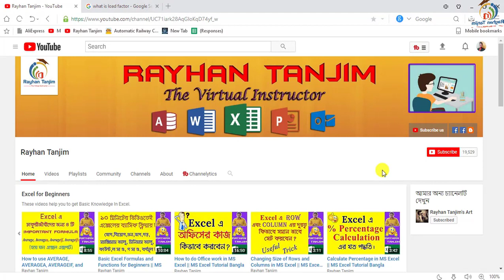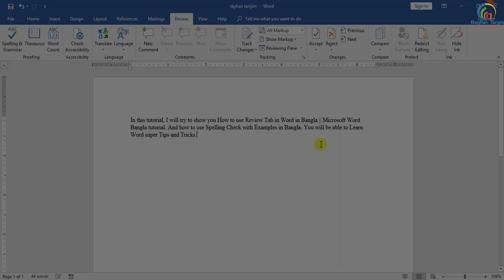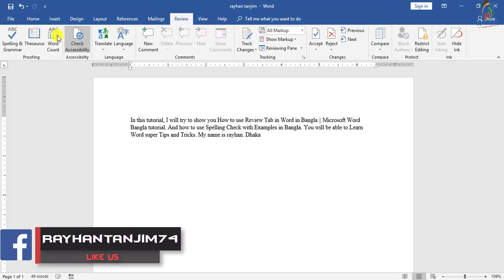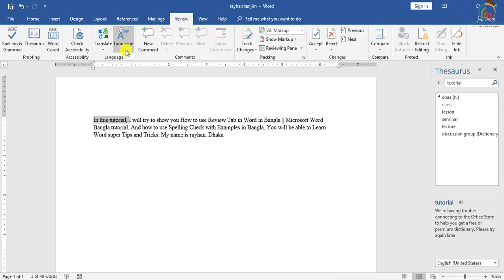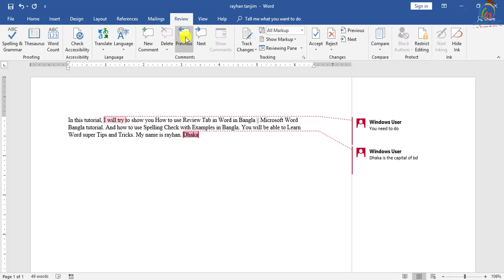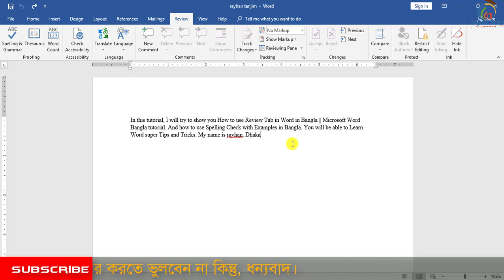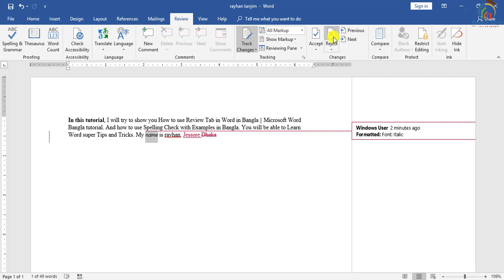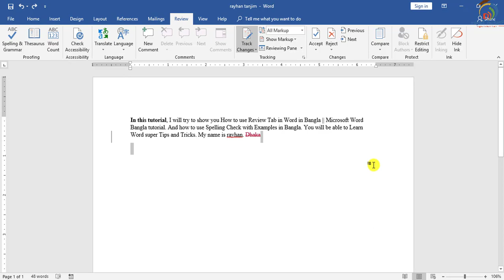Review Menu (Tab) in MS Word || Part-7 || MS Word Tutorial Bangla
In this tutorial, I will try to show how to Learn Microsoft Word and Review Tab in MS Word in Bangla || Word Bangla tutorial. And the introduction of MS Word tutorial for Beginners in Bangla. And what is the necessity of Learning MS Office Tutorial? You will be able to learn how to use Spelling and Grammar, Word count in MS word with examples. and what is Microsoft Word tutorial and Microsoft Office Application actually? After watching this video, you will be an expert in Using MS Word Application 2007,2010,2013,2016 In Bangla by Rayhan Tanjim.